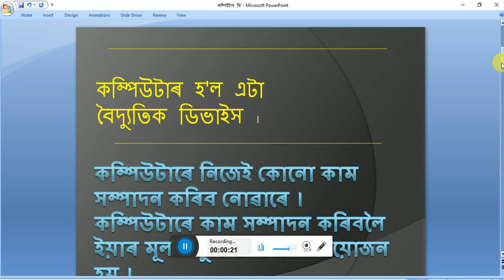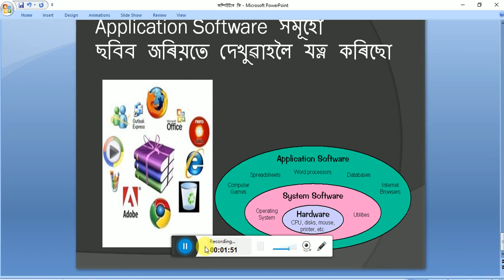Basic Computer Course:Computer course in Assamese:অসমীয়াত কম্পিউটাৰ শিকক